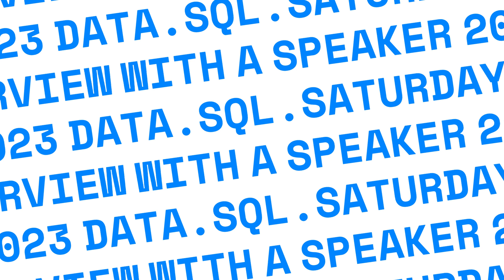2023 data.sql.saturday.la: interview with a speaker (episode #10)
Speaker
Roland Lee

Audio
Mima Lopez

Johnny Gallegos